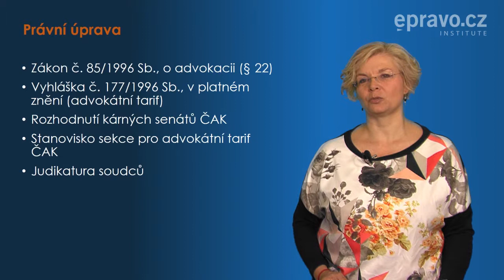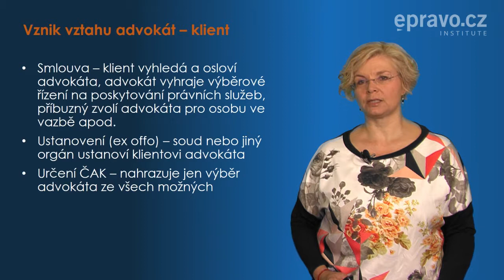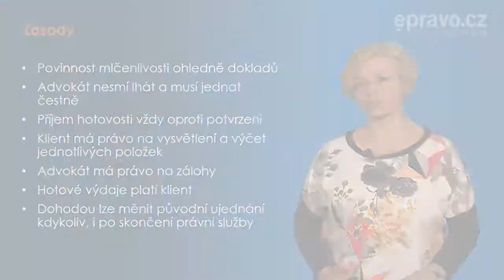Advokát III. – Odměna advokáta za poskytování právních služeb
Nejen zákon o advokacii, ale i advokátní tarif, etické předpisy nebo rozhodnutí kárných senátů. To všechno ovlivňuje odměny pro advokáty za poskytování právních služeb. Na ty má zároveň vliv i to, zda je klient tzv. ustanovený - tedy zda byl Českou advokátní komorou klientovi přidělen - nebo zda klient advokáta osobně vyhledal a vstoupil s ním do smluvního vztahu.

Při sjednávání odměny přitom může vzniknout řada komplikací, kterým je lepší se na samém začátku vyvarovat. Připomeňte si proto základní aspekty, které ovlivňují odměny za poskytování právních služeb spolu s bývalou ministryní spravedlnosti JUDr. Danielou Kovářovou. Přednáška o odměnách navazuje na předchozí díl týkající se práv a povinností advokáta vzhledem k jeho klientovi.